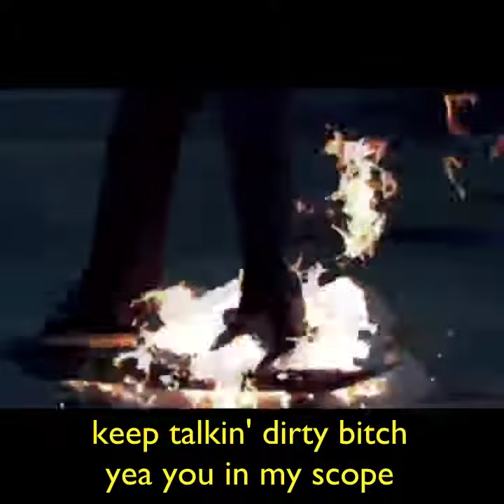Resist Method - ¿Why'd You Sell Your Soul¿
🎵 Follow Resist Method